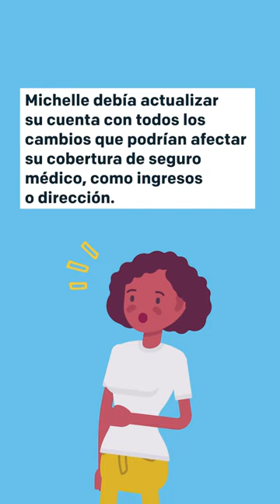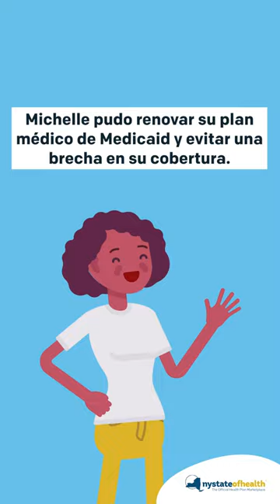Cómo Renovar Su Seguro de NY State of Health Con Michelle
Después de recibir su aviso de renovación de Medicaid, Michelle habló con un asistente de inscripción certificado para asegurarse de que tenía todo lo que necesitaba. Gracias a la ayuda del asistente, Michelle renovó antes de la fecha límite especificada en su aviso y evitó una interrupción en la cobertura.